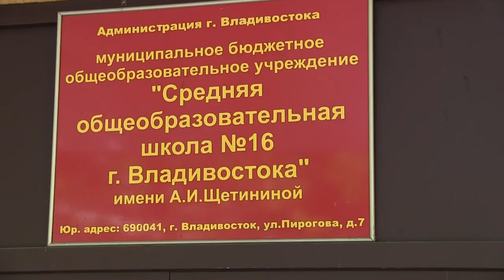Не остались в стороне.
Во Владивостоке мужчина напал на ученицу третьего класса неподалёку от школы №16 на улице Пирогова и поволок её в лес, где начал душить. К счастью, страшное развитие событий удалось предотвратить благодаря школьникам и учителям, которые кинулись на помощь и не дали преступнику уйти.